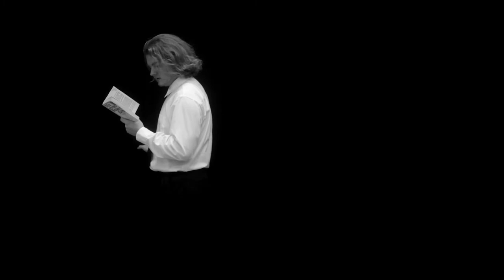The Studio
KUNSTHOUSE PRODUCTIONS PRESENTS “THE STUDIO” WRITTEN AND DIRECTED BY ISABELLA RIETHMUELLER, CAPTURED BY JACK LEITESS, PRODUCED BY NATHAN Pandazopoulos. STARRING: ALEXANDRA WINGO, DJ DAVIS, ENILY ROSS, KATHRYN KIRK, LUKE WILLIAMS, KELSEY NORE, RYAN OSBORNE, MIKA MCCARY AND JENNA SREYDROPPEL. EDITED BY ISABELLA RIETHMUELLER. STORY BY ISABELLA RIETHMUELLER.